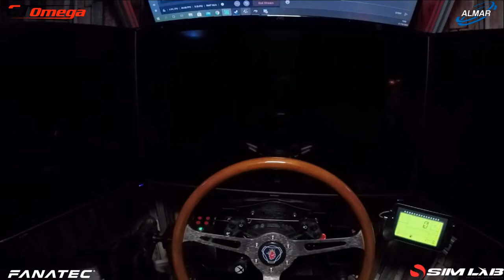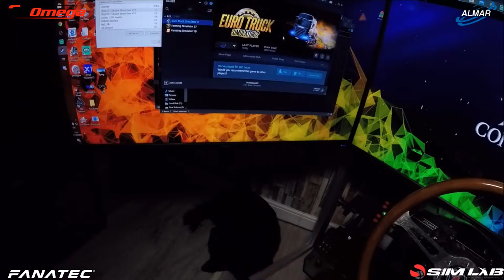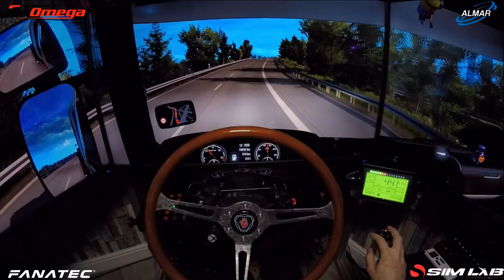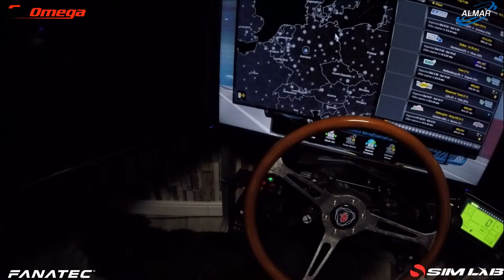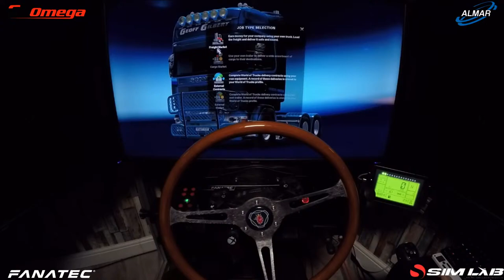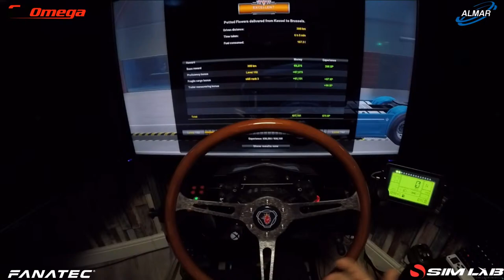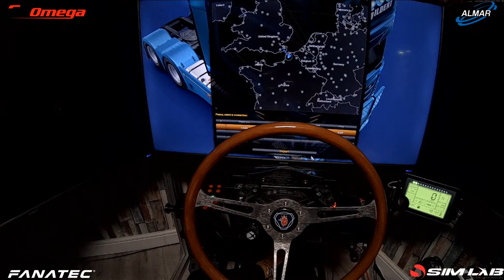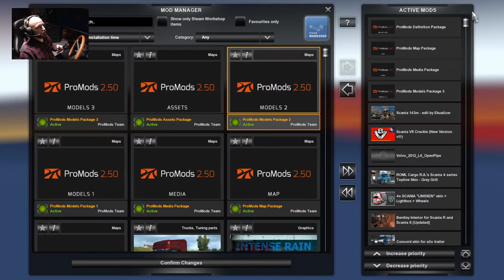Euro truck simulator 2/ just doing jobs/ promods 2.50/episode 1